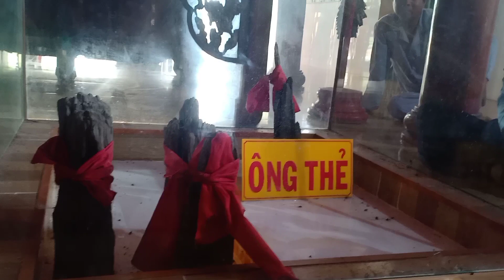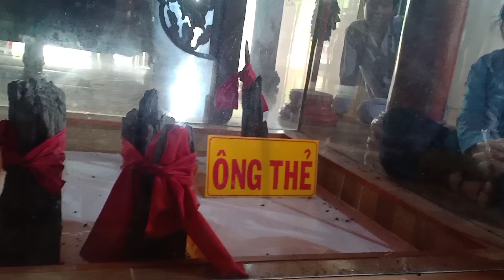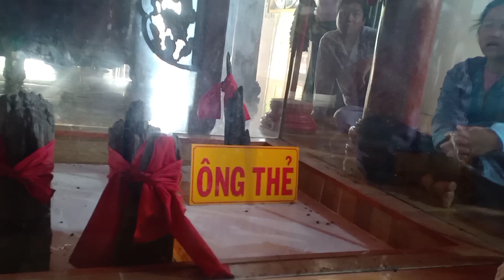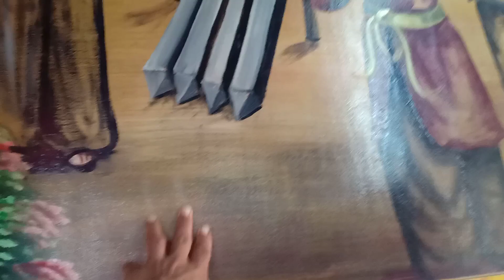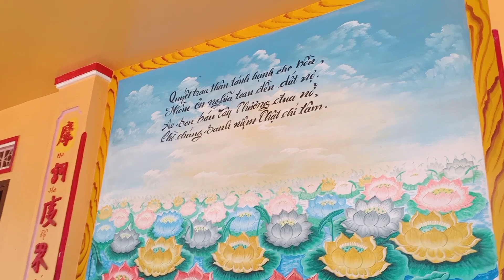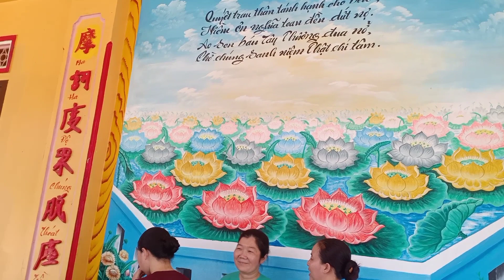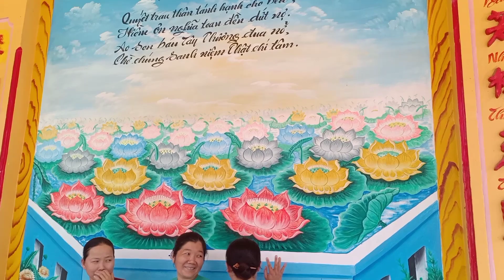Giếng cúng Dinh Ông thẻ số 3